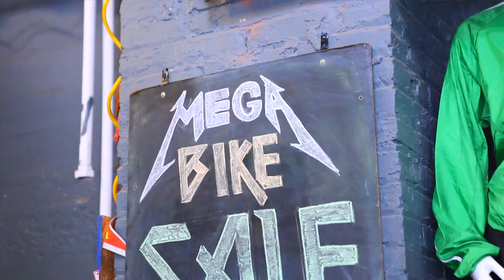We Speak Jamis: Baltimore Bicycle Works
Owners Meredith Mitchell, Josh Keogh, Alex Ticu and Scott Myers of Baltimore Bicycle Works in Baltimore, Maryland talk about Jamis Bicycles and how they make the best bikes possible for all riders.

Video Produced by Jamis Bicycles